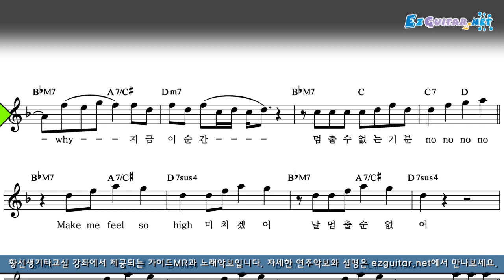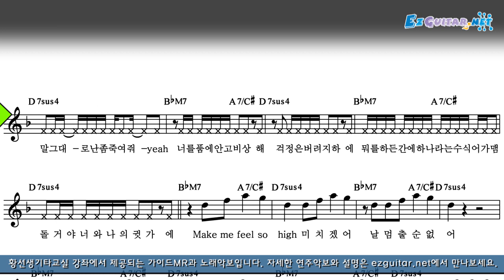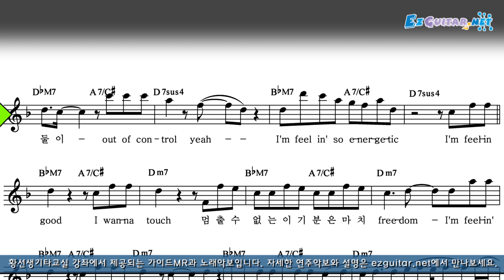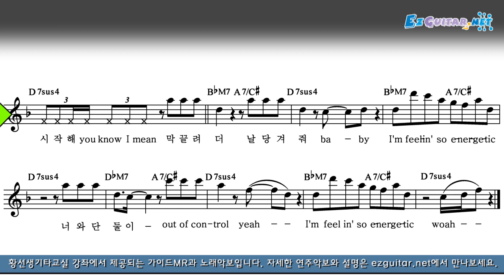Wanna One (워너원) - Energetic (에너제틱)_악보_MR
More details, including the sheet music and instrumental music could be found on the ezguitar.net.